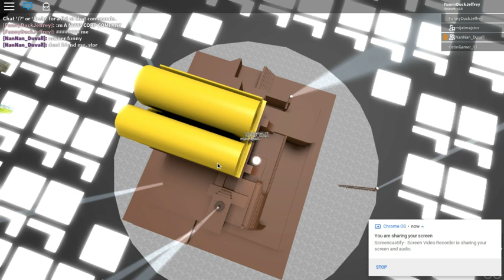20th Century Fox In ROBLOX